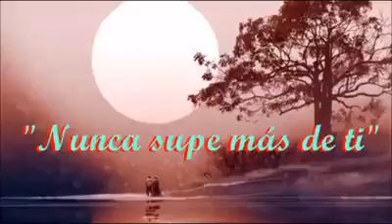Nunca supe más de ti Cover Sergio Denis